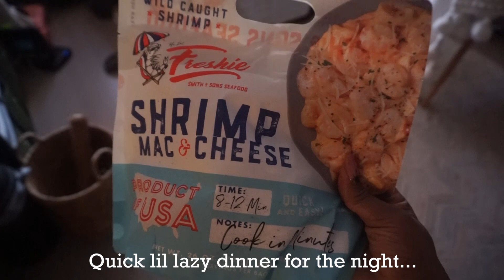Day in the life! | Concert feels, getting my nails done and prep for the week :D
Hey boos! Happy Thursday and hope you're all doing great. Here's another vlog for you guys. Catch you all again on Sunday! XoXo

FILMING EQUIPMENT:
Sony a5100 (main vlog camera)
Canon EOS Rebel T6I (sit down videos)
JOBY Gorillapod stand

FAQ:

What’s your hair type? I’m mainly 3b texture and have been my entire life lol.

How long have you been growing your hair? I’ve been natural my entire life. I suffered heat damage from constant straightening as I got older. Decided to transition in 2014 and slowly chopped off my straight ends as my hair grew out. :)

What products do you use? It’s ever-changing. Usually my hair gives the signal when she’s fed up. As of late though, I’ve been using Miche Beauty and Mielle Rosemary Mint Collection.

What anime are you watching? I just finished Ranking of Kings, so I’m back to binging Black Clover in the meantime. :D